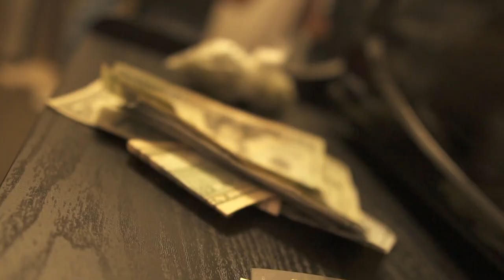Clout Bands - “Bag Full” (Official Video)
Watch the official music video for “Bag Full” by Clout Bands.

Film By🎥: ScharStudios

The official YouTube channel for Zooterville Music Ent artist’s.